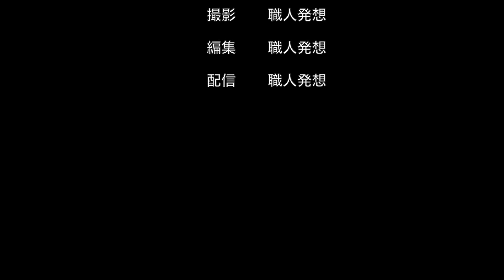【FHD:Nikon COOLPIX P950】三上山 滋賀県 shiga shigaken japan landscape 日本「滋賀県」の風景・自然・山、空港、港、鉄道No.2020154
【FHD:Nikon COOLPIX P950】Musics, Landscapes & Nature of Japan "Shiga Prefecture"No.2020154

音声等：無

【日本農業遺産認定】
　平成３１年２月：滋賀県琵琶湖地域
　　「森・里・湖（うみ）に育まれる漁業と農業が織りなす琵琶湖システム」
　世界農業遺産・日本農業遺産

　Shooting interviews destination Wanted
① Music Corps officer, officials like, to the public relations person in charge
We perform photography coverage such as regular concerts.
Thank you for your permission for filming,
② garrison public relations person in charge, to base public relations person in charge
From last year, apply for filming of commemorative events and air festivals,
We are doing shooting interviews,
Also about the case limited to the media, filming interviews,
We want to distribute information.
③ event festival executive committee, to the public relations person in charge
We do photography coverage of event, festival as local information.
Events, festivals, etc. with permission to cover
Events and festivals that allow you to deliver on the Internet

  ①音楽隊責任者、関係者様、広報担当者様へ
　　本年度より、陸上・航空・海上の各自衛隊所属音楽隊の音楽演奏、
　定期演奏会等の撮影取材を行っております。

　②駐屯地広報担当者様、基地広報担当者様へ
　　昨年より、記念行事、航空祭の撮影取材を申請し、
　　撮影取材を行っておりますが、
　　報道関係者限定の事案についても、撮影取材し、
　　情報配信していきたいと考えております。

　③イベント・祭事実行委員会、広報担当者様へ
　　地域情報として、イベント、祭事の撮影取材を行っております。
　取材許可をいただけるイベント、祭事、
　インターネット上での配信をご許可いただけるイベント、祭事を
　募集しております。

【撮影取材テーマPhotographing coverage theme】

【カテゴリー１ Category1】
　Event/Festival/Shrine/Buddhist memorial service/
　Performing arts/Culture/History

【カテゴリー２ Category2】
　自然・風景、山、空港、港、鉄道
　Nature/Landscape/Mountain/airport/Harbor/Railway

【カテゴリー３ Category3】

【カテゴリー４ Category4】
　Regional economy/Local industry/Business

【カテゴリー５ Category5】
　その他　Other

　　無人回転翼航空機：Mavic2PRO
　　センサー：1.0インチCMOS
　　有効画素数：20MP
　　撮影設定：4K （30fps）
　　機体重量：907g
　　最大飛行速度：７２ｋｍ・ｈ
　　最大飛行時間：３１分
　　最大飛行距離：１８ｋｍ
　　最大風圧抵抗：２９〜３８ｋｍ・ｈ
　　動作環境温度：ー１０〜４０度

　　撮影機材：Nikon COOLPIX P950
　　有効画素数：約1,605万画素
　　センサー：1／2.3型原色CMOS
　　撮影設定：1080/60p
　　光学ズーム：24〜2000mm
　　ホワイトバランス：自動

　　撮影機材：SONY Cyber-Shot RX10IV(DSC-RX10M4)
　　有効画素数：約2,010万画素
　　センサー：1.0型Exmor RS CMOS
　　撮影設定：XAVC S HD （60p 50M）
　　光学ズーム：24〜600mm

　　撮影機材：GoProHERO8Black
　　画素数　：1,200万画素
　　センサー：CMOS
　　レンズ設定：19〜39mm

　　撮影機材：Canon PowerShot SX70HS
　　センサー：1／2.3型高感度CMOS（裏面照射型）
　　カメラ部有効画素数：約2,030万画素
　　撮影設定：4K（29.97fps）
　　光学ズーム：21〜1365mm相当
　　プログレッシブファインズーム：最大2730mm相当
　　デジタルズーム：最大5460mm

　　撮影機材：Canon PowerShot SX60HS
　　カメラ部有効画素数：約1,630万画素
　　撮影設定：FHD（60fps）

【映像出力形式】
　　　mov　1080p 60fps：画質優先
　　◎mp4　1080p 60fps：軽さ優先

　We would like to request funding for the ongoing filming activities.